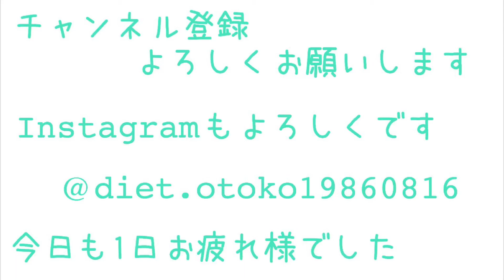【ダイエット】痩せたきゃコレ食べて！！やせる食べ物教えます！ダイエット食事/ダイエット食/健康食/健康志向/ダイエッター/減量飯/栄養/栄養学/たんぱく質/筋トレ/食生活/diet/痩せる/痩せ方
ダイエットの再生リスト

ダイエットの教科書

ダイエット検証企画